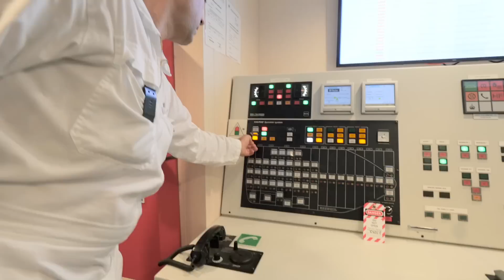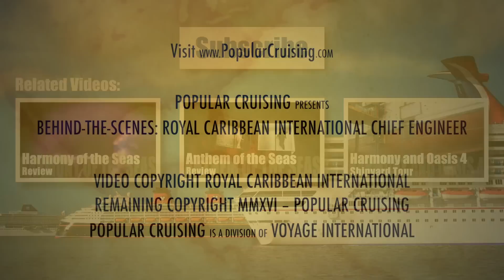Fleet Preview ~ Behind-the-Scenes: Chief Engineer ~ Royal Caribbean International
Watch as Royal Caribbean International profiles its Chief Engineer position onboard its fleet of cruise ships.